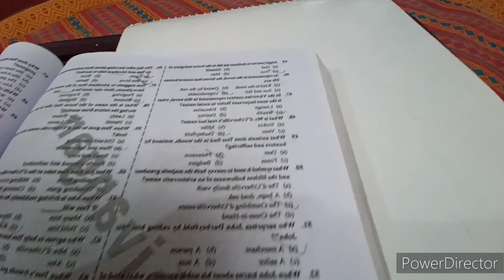JSSC PGT Exam 2023// merit list// cut off // paper 1_2 // selection के लिए कितना marks। Admit card ⏬